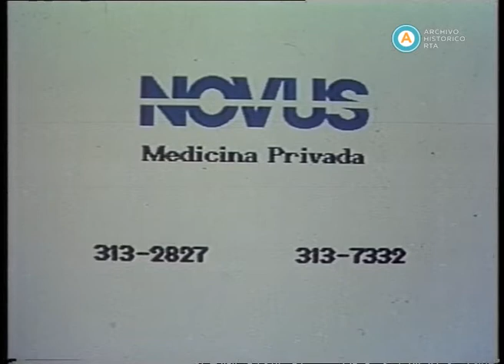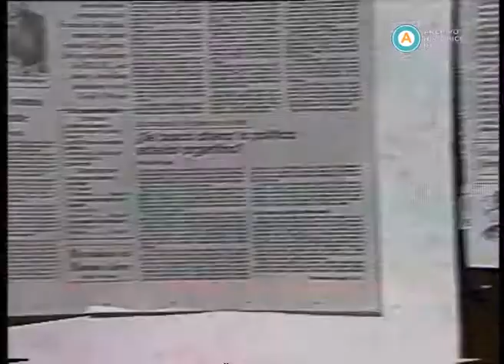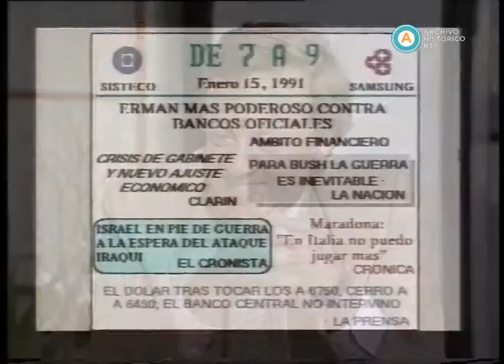AV-4655 De 7 a 9 (incompleto) (parte I)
La última hora de la edición del magazine informativo matituno conducido por Daniel Mendoza está dedicada a desarrollar las problemáticas de la bulimia y la anorexia, junto a dos especialistas. Además, se informa sobre la venida de Diego Maradona al país para estar junto a su padre, cuyo estado de salud es delicado. Diego responde también sobre sus intenciones de desvincularse del Nápoli. Entre otras noticias y secciones con juegos en vivo donde participan espectadores por teléfono, Hugo Lamónica hace sus habituales comentarios económicos.